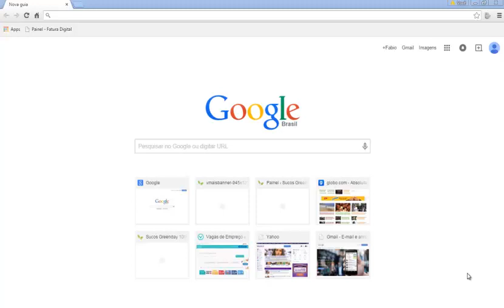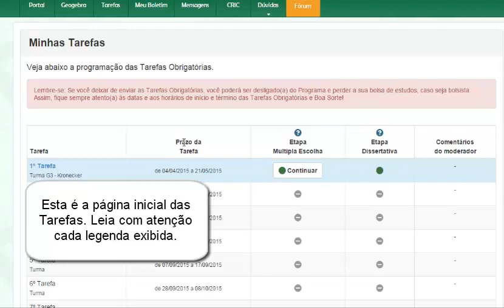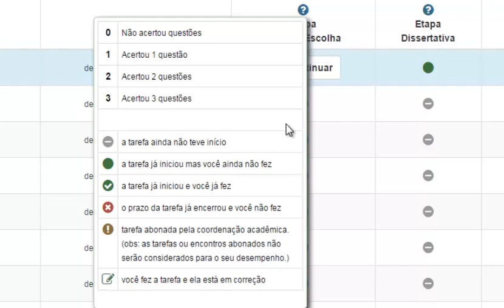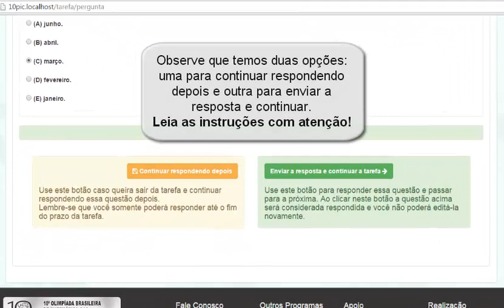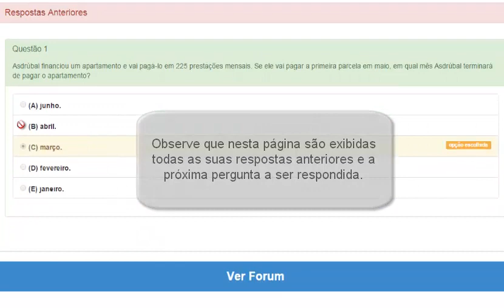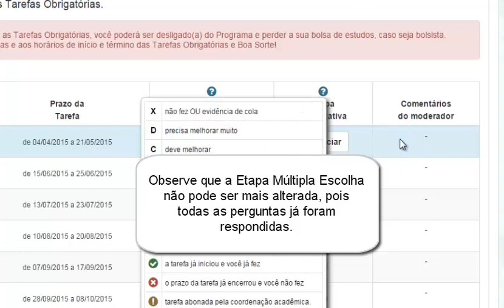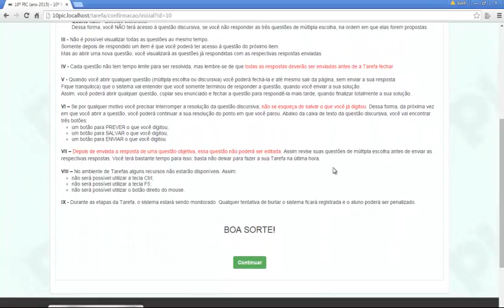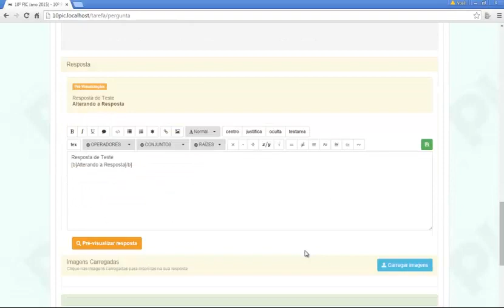Tutorial da Tarefa do PIC